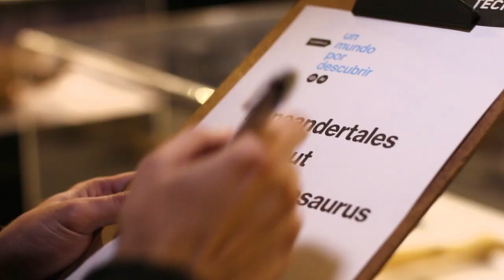¿Querés descubrir cómo era el mundo hace millones de años?